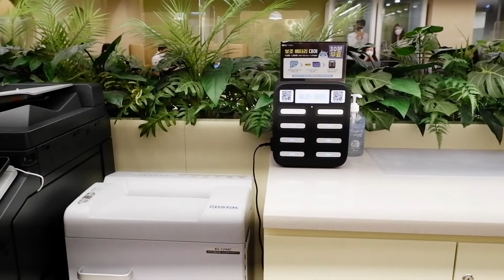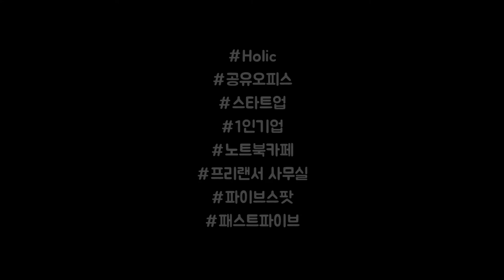스타트업 프리랜서 1인 사무실 공유오피스 파이브스팟 (Freelance Startup One Person Business Shared Office)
**잠깐**

좋아요! like!